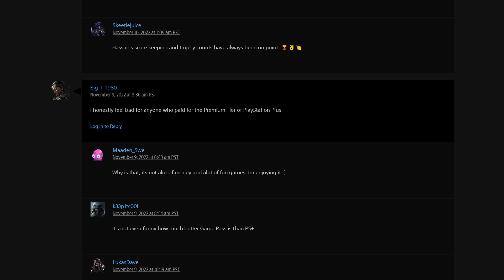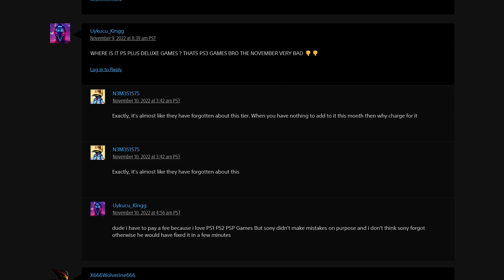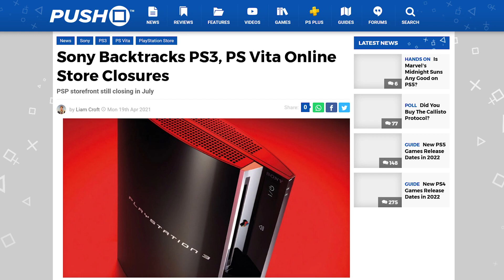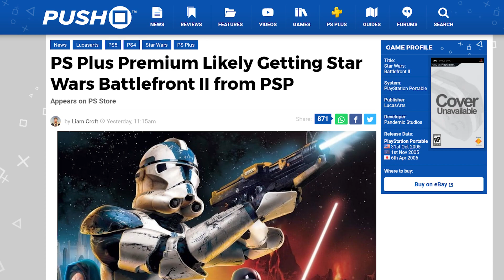PS Plus Tiers 6 Month Later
It's been 6 months since PS Plus added a tiered system, how has the Premium content been so far?